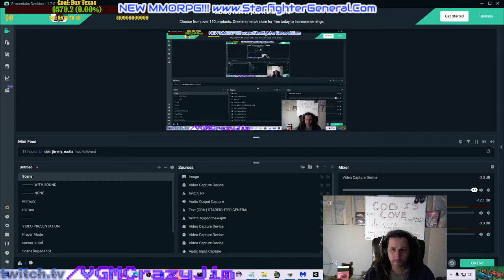Been #1 in the world at every online ladder video game I played even the highest skill games Starcraft, Warcraft3 #1 1v1,2v2,3v3,4v4 first to 1500 wins 3v3 team went 200-0, Diablo2 HC experience world highest, and top in C&C3 and SC2 2v2.  Thing is, I don't even have to try because I practice so much 150,000 hrs and counting. Proof on Battle.net wayback machine & more

SHERIFF BUFORD unfairly banned. He was accused of losing on purpose after playing for 10 years, #1 Mastery World Mundo.  He was #4 Mastery World of ALL champions.  He's a nice guy. I know him personally.  Funny, cool and always tries to win, but still needs to learn stuff while being set in ways.  He never lost on purpose in all the hundreds of games I've played with him since I met him, so I making EULOGIES showing how RIOT/TENCENT/CPP is wrong in limiting how much gamers can play

Starfighter General: One MMO to rule them all and in the light free them

Starfighter General: A soul gamer indie in the age of boring corporate spew.

This action MMORPG will have live game masters.  Those who role play well whether good guy bounty hunter, bad guy pirate, emporer or whatever will attract the eye of a live Game Master for live sessions.  Nothing held back, nothing off table, change the universe you play in in any fashion!  Your choices matter.  Break out of scripted MMORPG! You can do literally anything your imagination can think of and your character's skills and power allow!  Then this will be recorded in history forever in game...